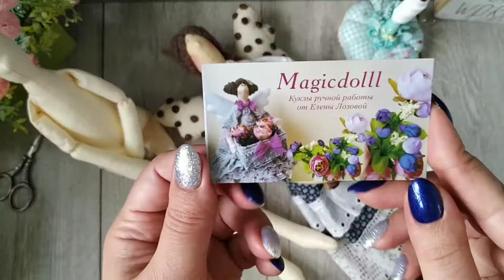МК#1 Кофейная Фея. Шьём тело Феи. Тильда своими руками. Кофейный Ангел. HandMade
Видео для начинающих. Очень подробное видео. Тело кофейной Феи( Ангела) своими руками. Всем приятного творчества ❤️

❗Контрольная мерка:
длина туловища 24,5 см.

СОДЕРЖАНИЕ  МК:
 (быстрый переход по темам)

00:53 Обзор выкройки.

01:53 Обзор материалов.

04:16 Перенос выкройки на ткань.

05:55 Сшивание деталей.

06:16 Укрепление швов, вырезаем детали,
            делаем рассечки.

11:50 Выворачиваем детали
           (секреты  выворачивания).

14:33 Наполнение деталей
            (ручки, ножки, тело).

24:35 Контрольное взвешивание деталей.

26:29 Обозначение локтей и коленок.

27:57 Пришиваем ножки.

37:35 Пришиваем ручки.

42:40 Обзор готовой работы.